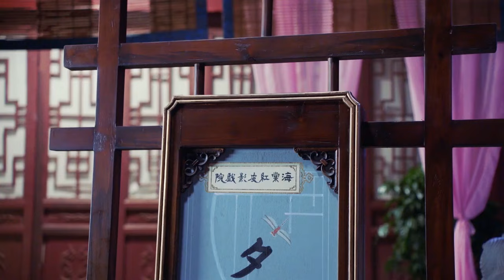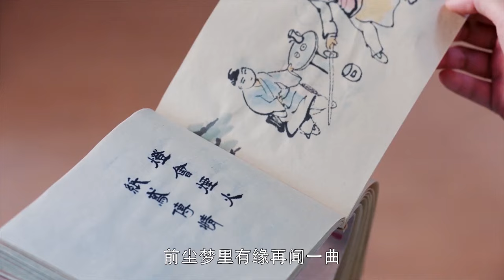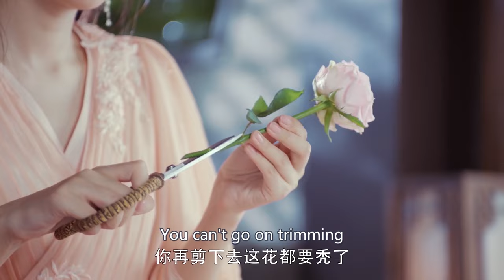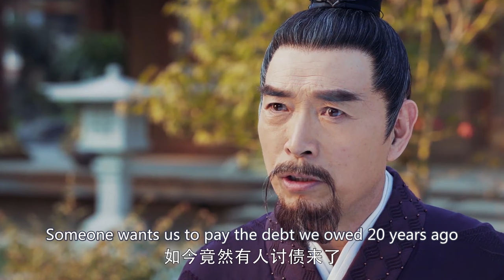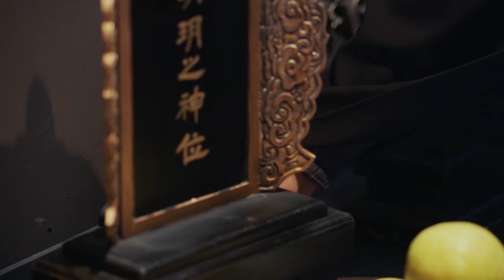Forbidden Love Between Demon and Demoness❤️‍🔥EP29 zhaolusi Evil girl seduced him for getting a baby